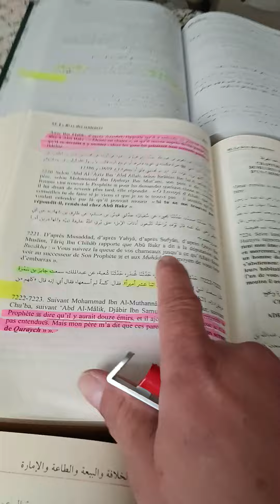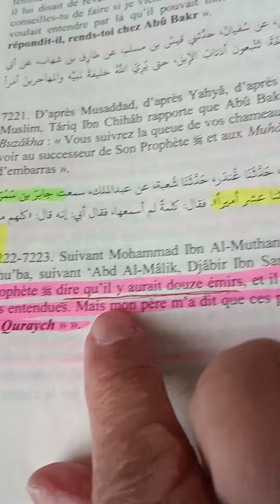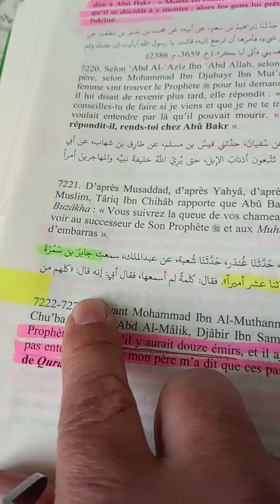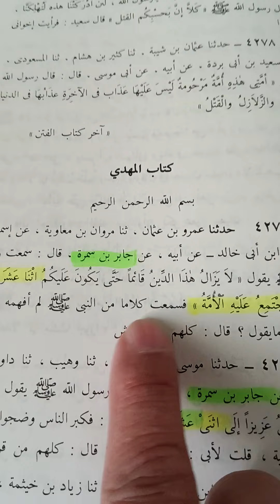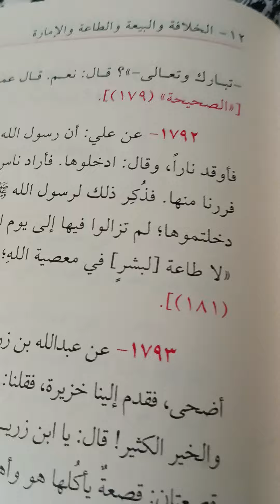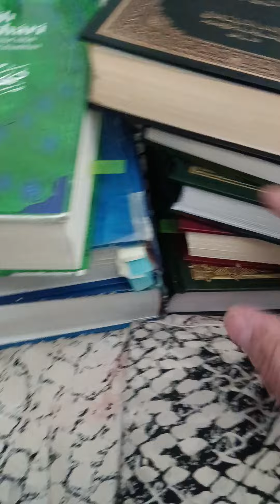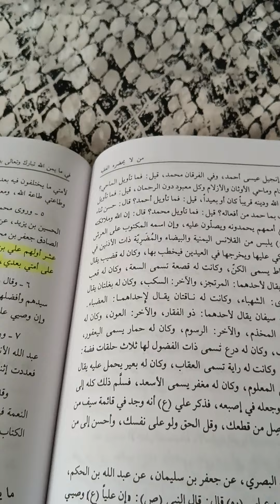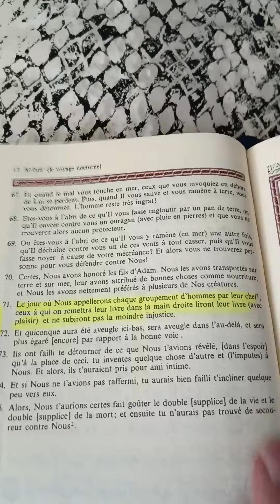Le Prophète a dit 12 imams seront les Califes.